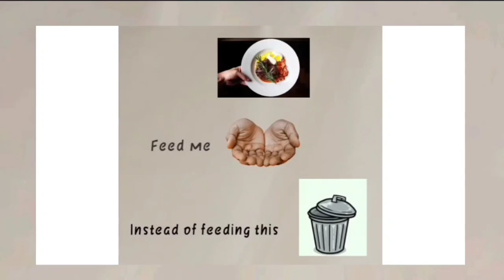South Indian Thali Recipe / Kutty Virunthu / Famous & Delicious Food/kutty virunthu/tamil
South Indian Thali in Kutty Utensils as kutty virunthu
Famous And Delicious Food in the World.

Rice
Sambar
Rasam
Puli Kulambu
Carrot Poriyal
Beans Poriyal
Medu Vadai
Appalam

Hope you Enjoyed the Video.kutty Virunthu